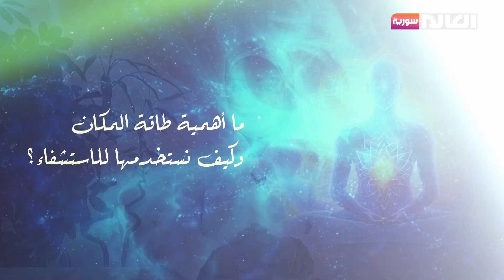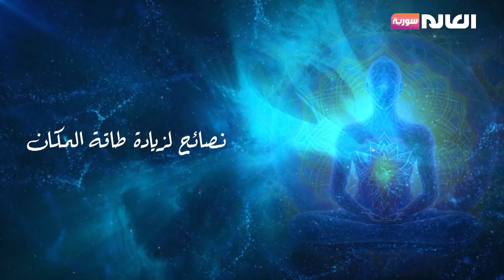برنامج دامسكو | قناة العالم سورية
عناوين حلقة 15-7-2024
السكر والملح .. فوائد وأضرار ضمن أبرز الأخبار المنوعة في برنامج "دامسكو"
كيفية العناية بالأسنان للأطفال ذوي الاحتياجات الخاصة؟
طاقة المكان وأهميتها وتأثيرها على الانسان
فنانة تشكيلية تطوع العناصر المتنوعة وتحولها إلى لوحة فنية
نتاج طلائع البعث في المخيم الترفيهي الثاني بمحافظة طرطوس

sat 201
Fr:12206
Pol:Vertical
FEC:5/6
DVBS
Symbol Rate:27500